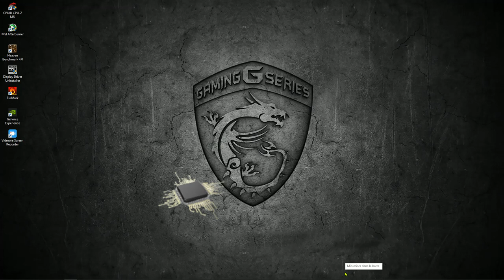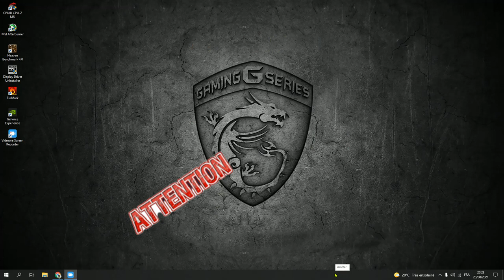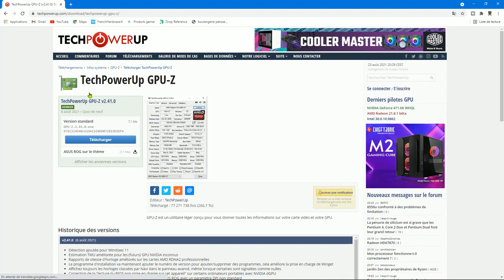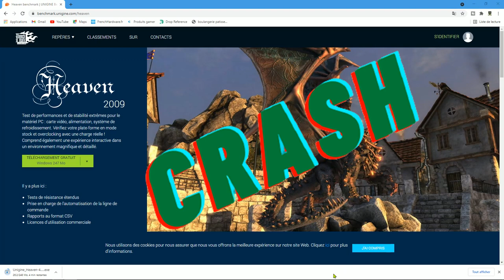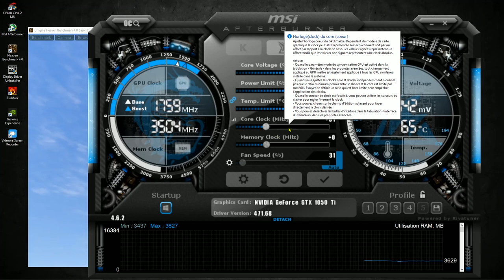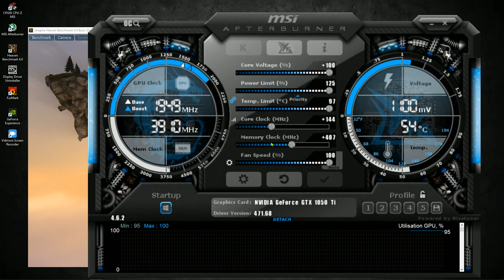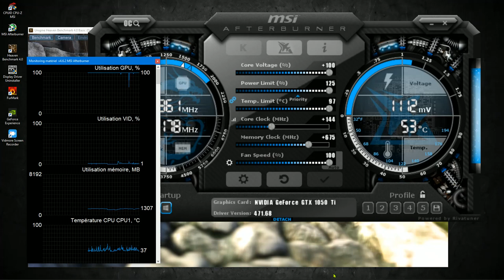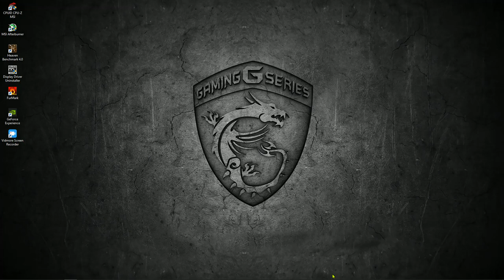wolf grey hardware#Ad comment overclocké sa carte graphique sans problème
bonjour dans cette nouvelle vidéo je vais vous montrer comment over clocké votre carte graphique  rester bien jusqu'à la fin de la vidéo pour ne rien louper.